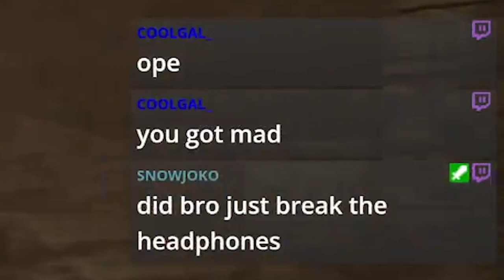Godfrey, The First Elden Lord IS A D1 CRASHOUT.... | Elden Ring - Part 15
First Time playing a souls game SO WE HAVE A SKILL ISSUE. JOIN ME ON MY JOURNNEY TO BECOMING ELDEN LORD... In this epic action RPG from FromSoftware, journey through a vast, interconnected world filled with rich lore, challenging foes, and breathtaking landscapes. Explore the mysterious realms of Elden Ring, where you’ll face formidable bosses, uncover hidden secrets, and forge your own path to become the Elden Lord.